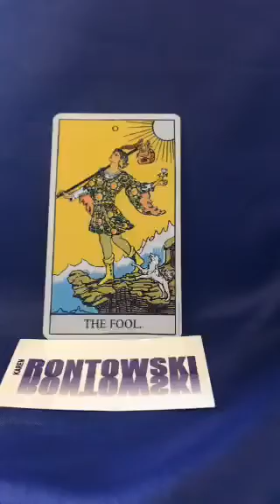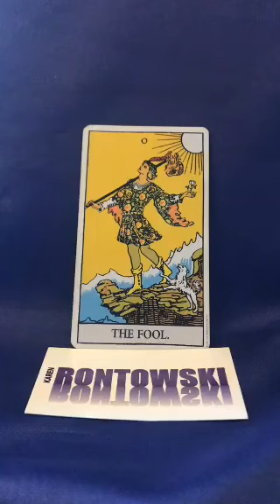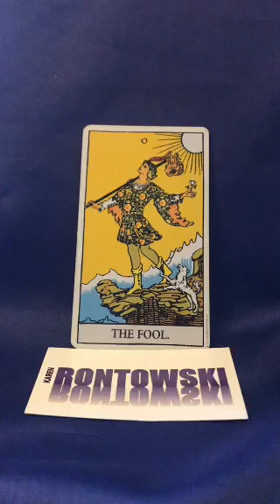Card of the Day: Breathe